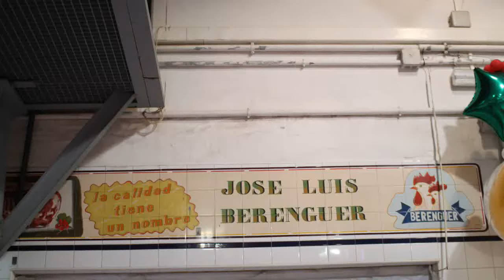Mercado central de abastos de Aspe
Aspe es un municipio del interior de la provincia de Alicante, Comunidad Valenciana, España. Tiene una población de 20.406 habitantes, según las cifras oficiales del INE de 2015. Su nombre proviene del árabe Asf y del latín Aspis.